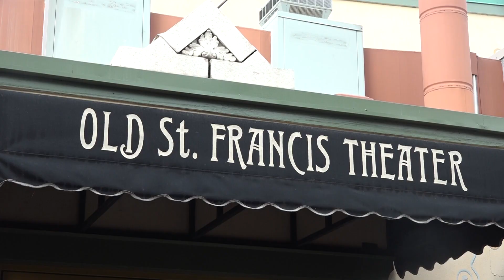Apex FC rents out McMenamins theater room, holds fundraiser during World Cup